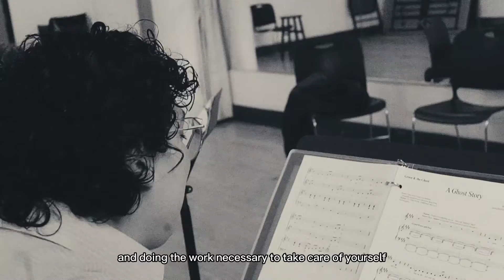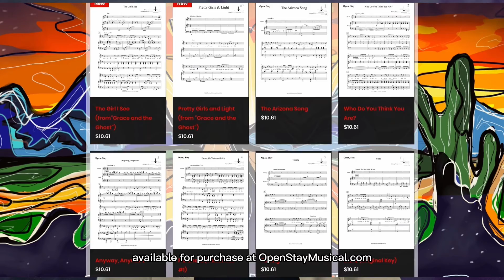GRACE AND THE GHOST: A New Musical— Studio Recording Announcement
Learn more about this project here on our Indegogo page!

GRACE AND THE GHOST: A New Musical
Lyrics by Anna DeNoia
Orchestrations and Arrangements by Joshua Villa
Book by Gwyneth Strope
Starring Elizabeth Teeter as GRACE and Anna DeNoia as SHADOW